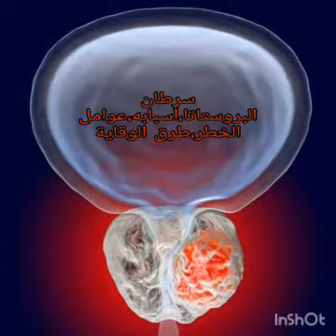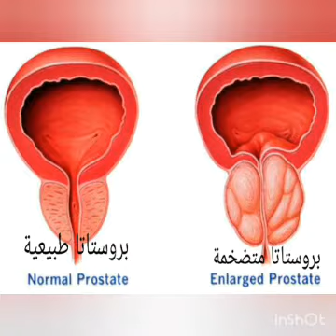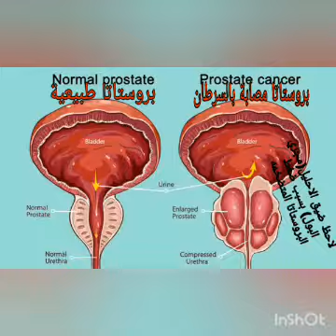أسباب سرطان البروستاتا||عوامل الخطر||طرق الوقايه Prostate Cancer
هنتكلم في الفيديو ده عن سرطان البروستاتا لأنه من أكثر أنواع السرطانات انتشارا بين الرجال،، وهنناقش أسبابه وعوامل الخطر وطرق الوقاية،،، وان شاء الله الفيديو القادم هتتكلم عن طرق التشخيص ووسائل العلاج